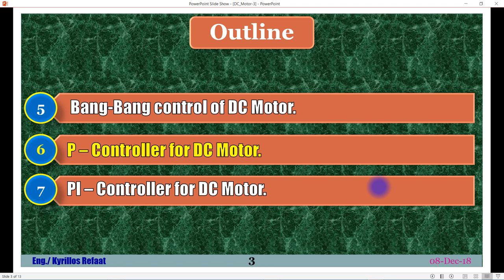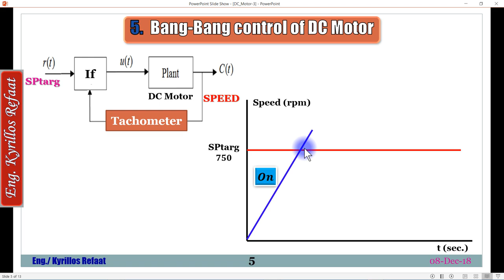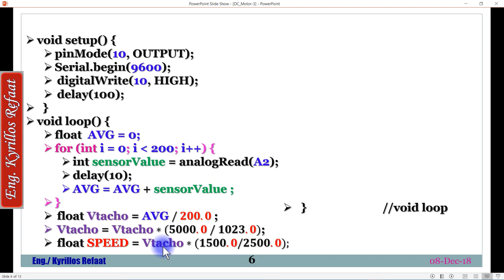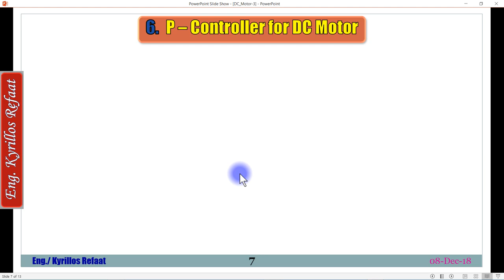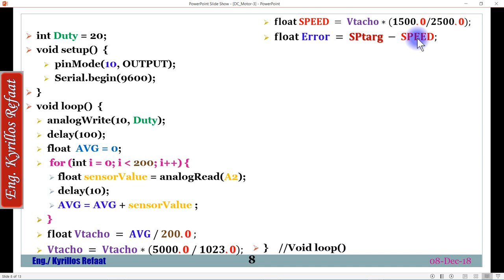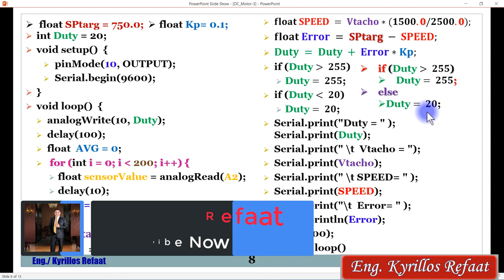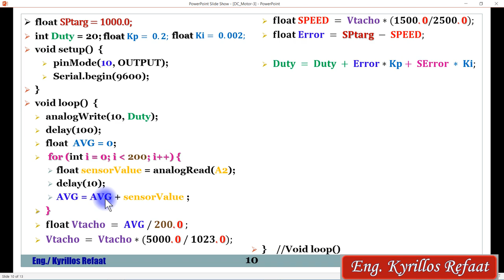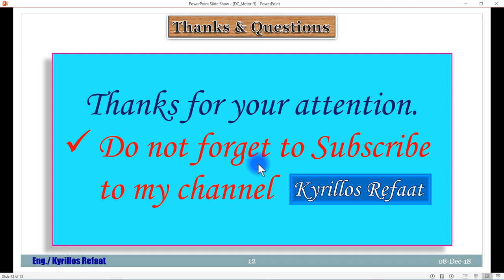Lec3: DC Motor (Bang-Bang & P & PI - Controller) | Arduino | Kyrillos Refaat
هنتعلم في هذا الفيديو كيفية عمل تحكم علي محركات التير المستمر DC motors  عن طريق بوردات الاردوينو وكيفية قياس سرعتها باستخدام tachometer  وعرض القيم علي شاشة الكمبيوتر باستخدام serial monitor   وهناك المزيد خلال الفيديو وانتظروا باقي السلسلة والفيديو الخاص بالتنفيذ العملي .
للحلقة السابقة الخاصة ب DC Motors (Types & Drivers)